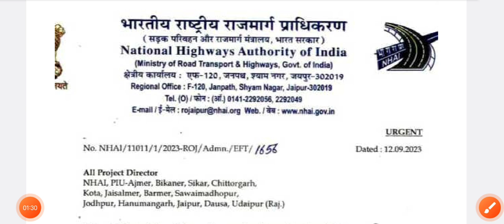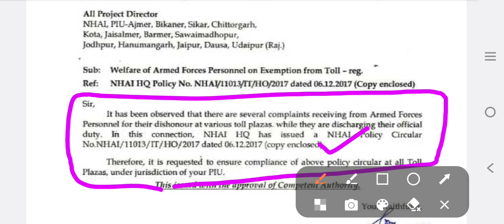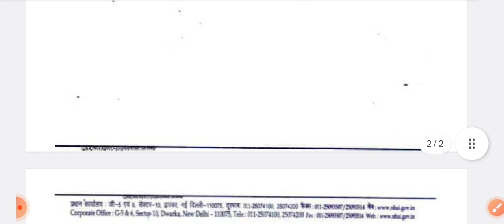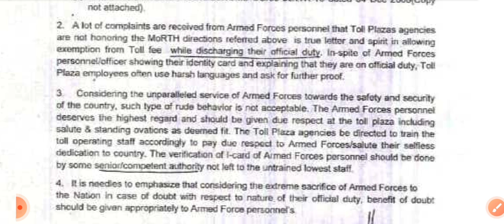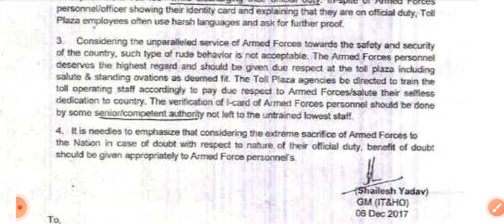सैनिकों के लिए टोल टैक्स हुआ माफ, NHAI का 12 सितंबर 2023 का आदेश!सैनिक राष्ट्र का गौरव मिले सैल्यूट!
chng.it/4BmWBRTG

80 ve saal se milega 20% jyada pension

 pension calculator